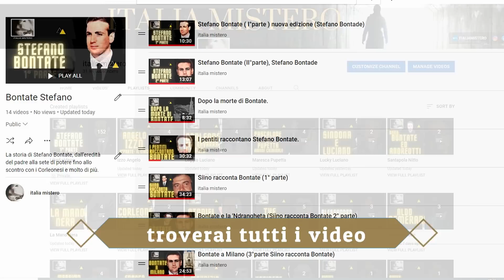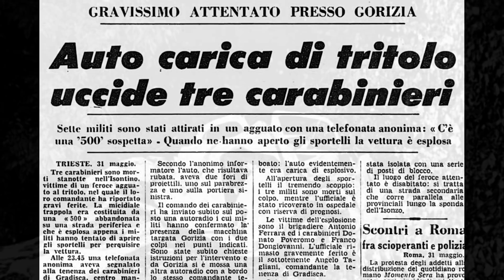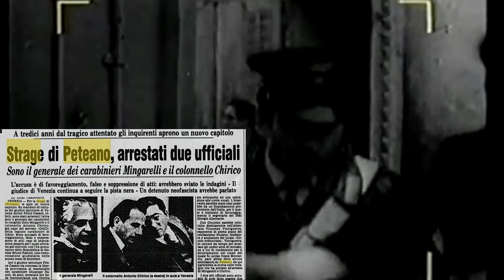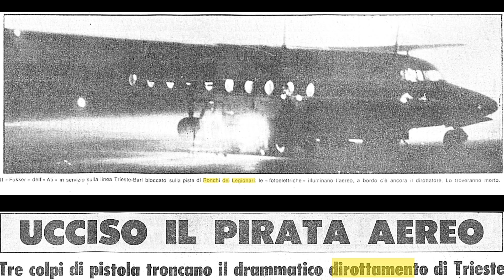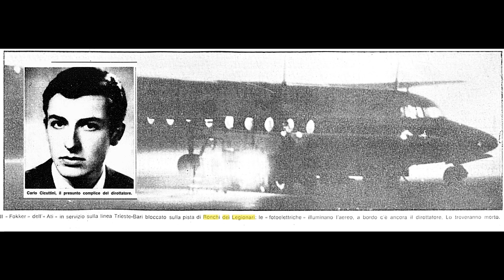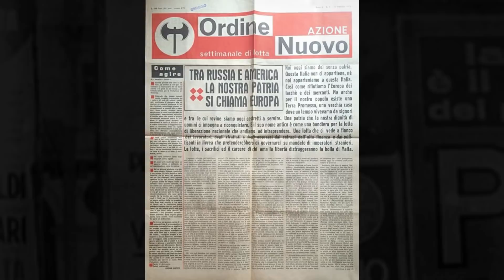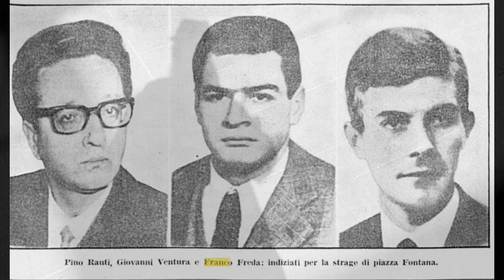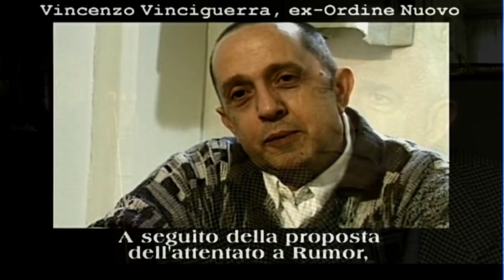Ordine Nuovo e i servizi: uccidete il presidente del consiglio! (Vinciguerra racconta 1° parte)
Al processo sulla strage di Bologna del 2021 Vincenzo Vinciguerra ripercorre la sua "carriera" all'interno di Ordine Nuovo prima ed Avanguardia Nazionale poi.
Partendo dalla strage di Peteano, il dirottamento di Ronchi dei legionari e l'incarico di uccidere Mariano Rumor.